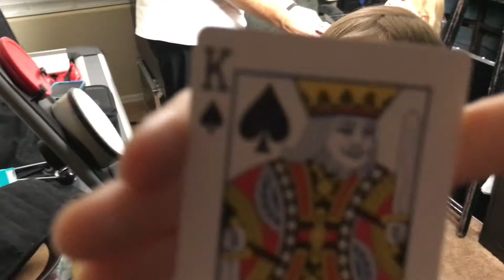2 Kid Shows, 1 Comedy Show, a TV Interview, and a Card Trick - FitzMagic Show - 213 OF 365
I think I broke my toe...

Today's "Trick of The Day" starts at - 4:20

What is the FitzMagic Show? It’s a daily Vlog that features the performance of a new trick each day. But, it’s not just about the trick. The Vlog follows me (John Fitzsimmons) and my family as I pursue my dream as a professional magician. Listed below are the basic guidelines I set for the FitzMagic Show.

I will post 1 video everyday
Each video will be posted my midnight
Each video will feature the performance of a new trick (magic, stunt, sideshow, prank…)
Guest performers are allowed
12 “wildcard” episodes for the year. (Pre-recorded show for unexpected life events)
NO SPOILERS! (My intent is to entertain with magic on this channel, this is not an instructional magic channel.)
Some rules are meant to be broken

The music used in this vlog was purchased through DigitalJuice.com